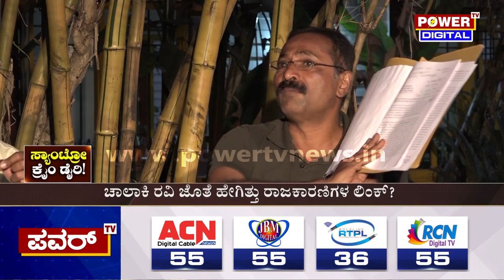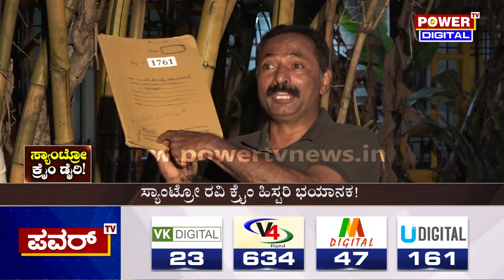Santro Ravi Exclusive : ಪೋಲಿಸರ ಮಗಳನ್ನು ಬಿಟ್ಟಿಲ್ಲ ಈ ಕಿರಾತಕ..!| Power TV News